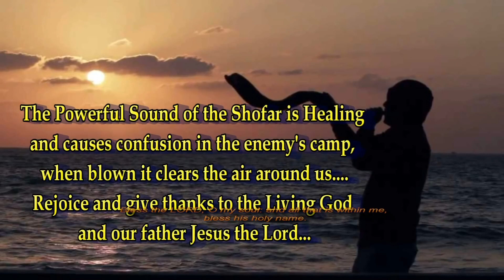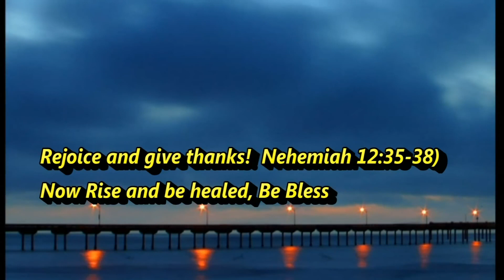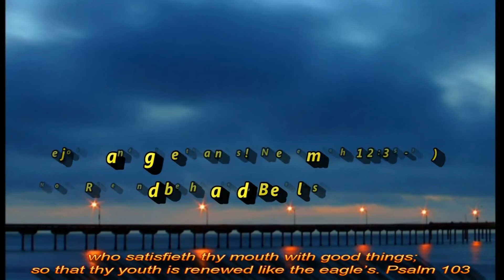y2mate com The Powerful Sound of the Shofar Heavenly call 1080p